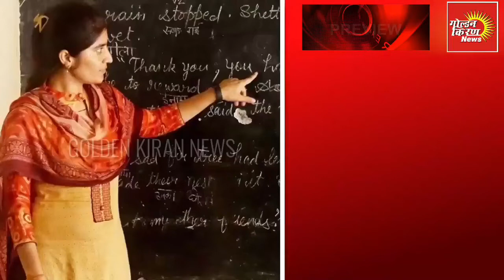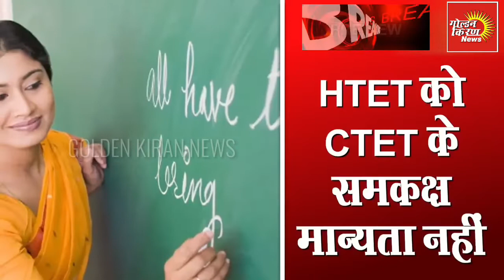हरियाणा सरकार का बड़ा फैसला, अब CTET पास युवा हरियाणा में नहीं बन सकेंगे अध्यापक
हरियाणा सरकार ने लिया सीटेट से जुड़ा बड़ा फैसला दूसरे राज्य के उम्मीदवारों को होगा नुकसान आइए जानते हैं क्या है पूरा मामला
हरियाणा सरकार ने केंद्रीय शिक्षक पात्रता परीक्षा (CTET) से जुड़ा एक बड़ा फैसला लिया हैं स्कूल शिक्षा विभाग ने सीटेट को हरियाणा शिक्षक पात्रता परीक्षा (HTET) और राज्य शिक्षक पात्रता परीक्षा (STET) के समान दी गई मान्यता को वापस ले ले लिया अब सीटेट से पास हुए दूसरे राज्यों के उम्मीदवार हरियाणा में नही बन पाएंगे शिक्षक। शिक्षा विभाग के अतिरिक्त मुख्य सचिव डॉ. महावीर सिंह ने इस आदेश को जारी किया है।
पिछले साल हरियाणा सरकार ने 6 सितंबर को सीटेट को HTET और STET को एक समान मान्यता दी गयी थी, पर इस फैसले को स्थानीय युवाओं ने खुलकर विरोध किया था। उनका ये कहना था कि जो युवा दूसरे राज्यों से आये है उनकी सीधी भर्ती सीटेट की वजह से हो जाएगी और एचटेट पास करने वाले हरियाणा के युवाओं का सीधे तौर पर नुकसान होगा और यही कारण है कि उनका हक मारा जायेगा।हरियाणा में टीजीटी के 7421 पदों पर भर्ती शुरू होगी। शिक्षा विभाग ने हरियाणा कर्मचारी चयन आयोग को मांगपत्र भेज दिया है। प्रदेश सरकार द्वारा सीटेट की मान्यता वापस लेने के बाद अब सीटेट पास युवा प्रदेश में प्राथमिक शिक्षक व ट्रेंड ग्रेजुएट टीचर (टीजीटी) के पदों के लिए आवेदन नहीं कर सकेंगे।